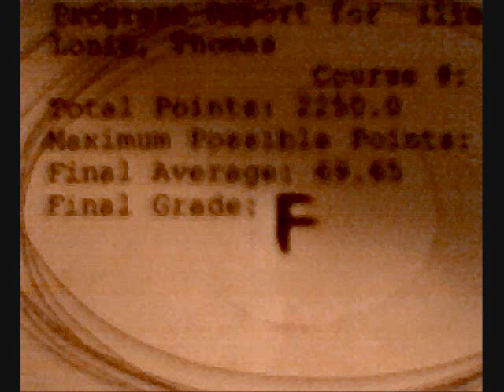Veronica's Story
just a video about my life